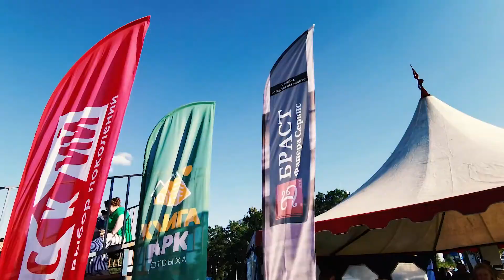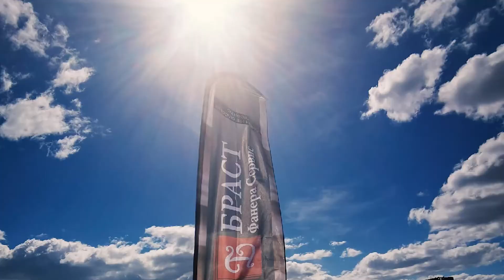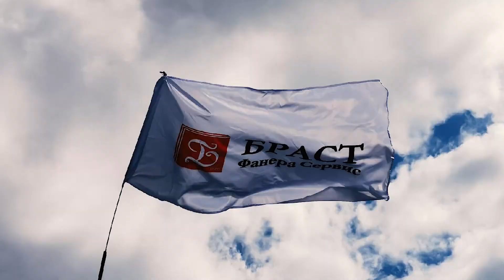Шоу каскадеров в Тюмени | 2022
Театр «Каскадер» представил в Тюмени новое экстрим-шоу. Тюменцы увидели уникальную постановку, невероятные трюки и единственные в России автомобили-трансформеры.
- Генеральный партнер «Шоу каскадеров» в Тюмени: Мясной бренд «Ишимский» - лидер УрФО по производству мясных изделий.
- Титульный партнер: «Браст» - Фанера сервис. Крупнейший поставщик фанерной продукции в Тюменской области.
- Автомобильный партнер: Автомобильный Холдинг «Базис-Моторс» - лидер по продажам новых китайских автомобилей в Тюмени.
- Партнер: «Кулига Парк» - отличное место для загородного отдыха на любой вкус. Приезжай за впечатлениями!